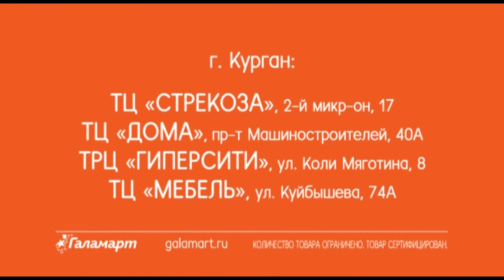Новости KURGAN.RU от 12 марта 2020 года